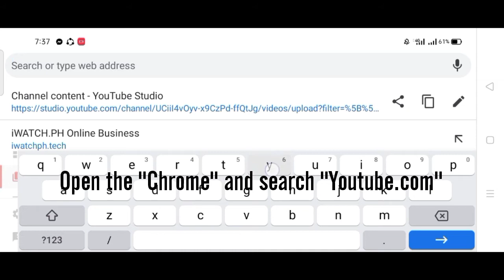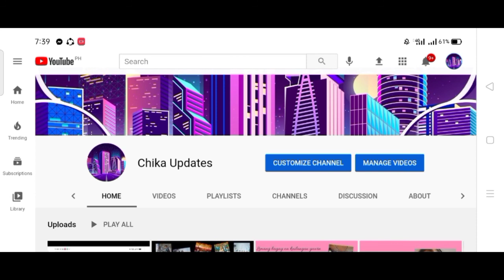HOW TO HIDE SUBSCRIBERS ON YOUTUBE CHANNEL 2021 | Chika Updates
HOW TO ADD PROFILE PHOTO AND COVER PHOTO USING ANDROID ON YOUTUBE CHANNEL 2021